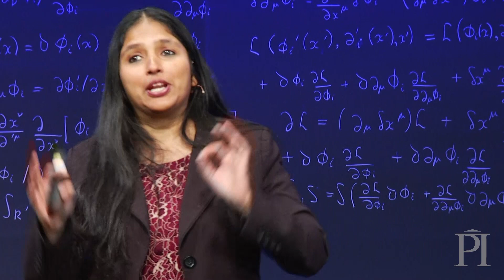The Quantum Revolution: Shohini Ghose public lecture trailer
In her live webcast from Perimeter Institute on March 4, 2020, Shohini Ghose (Wilfrid Laurier University) will guide the audience through the latest advances in the quantum world and share her own journey in quantum science.

Perimeter Institute (charitable registration number 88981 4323 RR0001) is the world’s largest independent research hub devoted to theoretical physics, created to foster breakthroughs in the fundamental understanding of our universe, from the smallest particles to the entire cosmos. The Perimeter Institute Public Lecture Series is made possible in part by the support of donors like you. Be part of the equation